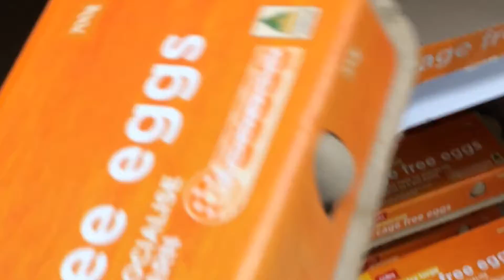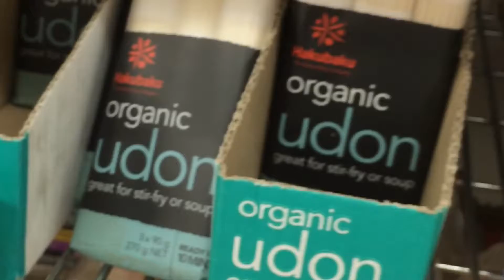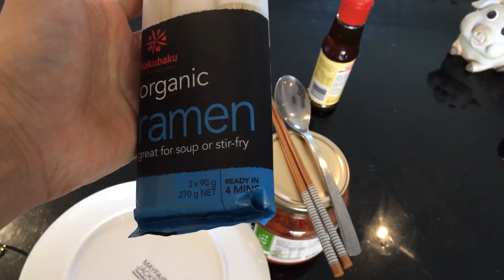존존스, 비빔국수와 과자 그리고 요거트-John John's spicy noodle, cookie and yogurt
"존존스, 비빔국수와 과자 그리고 요거트"

요즘 정신이 없어서 오늘 겨우 업로드를 하게 되네요.

오늘은 비빔국수가 먹고싶어 마트에 갔습니다. 만들고 나니 삶은 계란이나 오이같은 야채도 곁들였으면 더욱 좋았을 걸 싶기도 합니다만 부족해 보이는 저 국수도 맛있었습니다.

또 더러운 주방이 여러분의 안구를 상하게 하지는 않았나 많이 걱정이 됩니다. 여러명이 사는 곳이다 보니 아무리 청소를 해도 몇 시간이면 원상태로 변하든가 더욱 최악으로 변하는 곳인지라..
더욱 열심히 청소하도록 하겠습니다.

뭔가 의식의 흐름대로 영상이 만들어 진 것 같은데 개인적으로는 이런 스타일이 좋습니다. 앞으로도 이런 성격의 영상을 많이 올릴 듯 합니다.

그럼 더 나은 영상으로 찾아뵙겠습니다.

장비:  iPhone 5s
촬영: 존
편집: 존